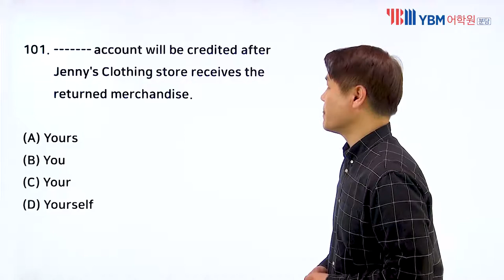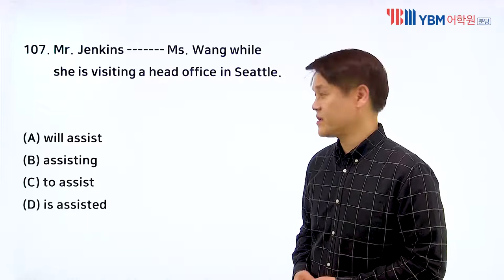[YBM분당] 토익PART5 8문제를 1분안에 풀어보기, 용감한토익 도장깨기!!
YBM어학원 분당센터 명불허전 실전반 용감한토익 션샘과 함께 해보는 파트5 8문제 1분안에 도장깨기!!
1분안에 풀어야 파트6, 파트7에서도 속력을 늦추지 않을 수 있다!
준비 되셨나요~ 함께 풀어보시죠!!